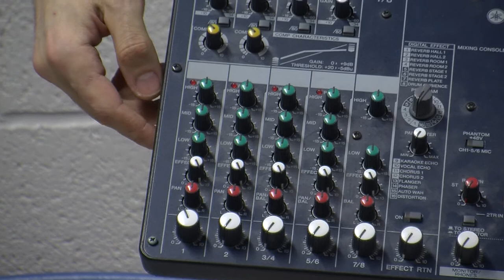Școlarizare echipa media - cursul 6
Prezintă: Radu - Eosif Mihăilescu